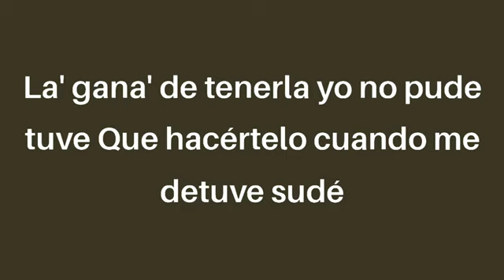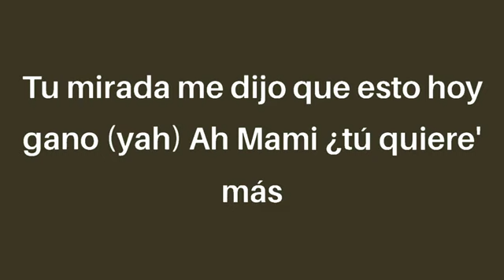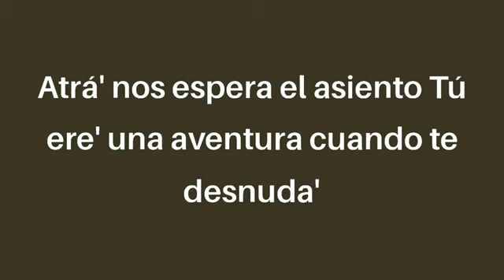Rauw Alejandro, Chencho Corleone Desesperados letraLyrics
Ra-Rauw
Rauw Alejandro
Con Chencho
Corleone
Desbloqueando un nuevo nivel del perreo
Dímelo, Nino
Ey
Ra-Rauw
Con los fuckin' Sensei
Duars Entertainment
Gang

Más información
Escucha música sin anuncios con YouTube Premium
Canción
Desesperados
Artista
Rauw Alejandro, Chencho Corleone
SME (en nombre de Sony Music Latin/Duars Entertainment); Sony ATV Publishing, PEDL, Audiam Canada, Audiam (Publishing), LatinAutor - SonyATV, Warner Chappell, BMI - Broadcast Music Inc. y 2 sociedades de derechos musicales
0 comentarios